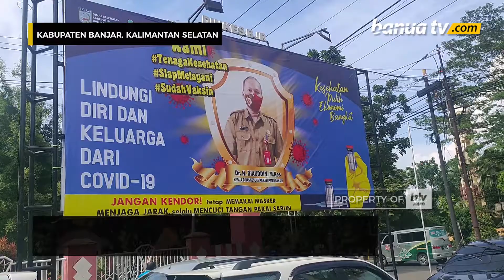Bertahap, Banjar Hanya Dapat 1.300 Vaksin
Vaksinasi Sinovac tahap kedua telah dilaksanakan Dinas Kesehatan Kabupaten Banjar, pada Rabu (03/03) kemarin di Halaman Mahligai Sultan Adam Martapura.

Pada tahap ke dua yang baru saja dilaksanakan, Kabupaten Banjar baru menerima sebanyak seribu tiga ratus dosis dengan total peserta vaksin 8000 lebih orang.